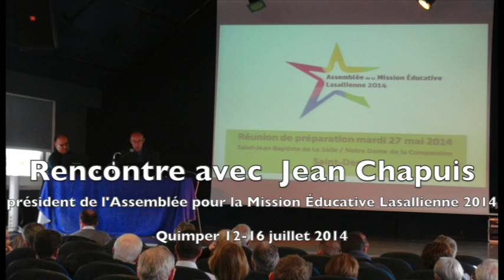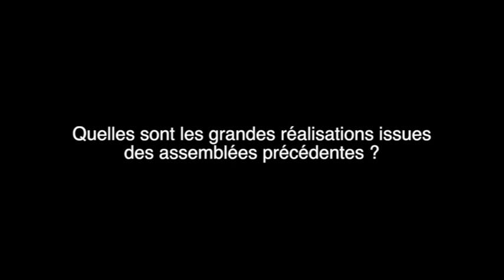Rencontre avec Jean Chapuis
La prochaine Assemblée de la Mission Éducative Lasallienne (AMEL) se tiendra du 12 au 16 juillet 2014 à Quimper. Jean Chapuis, président de l'AMEL évoque les grands enjeux de ce rendez-vous.